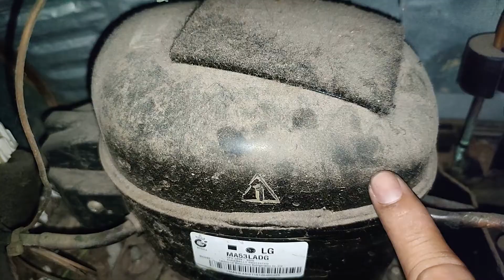Refrigerator na namamatay ng 15-30 mins ang compressor repair